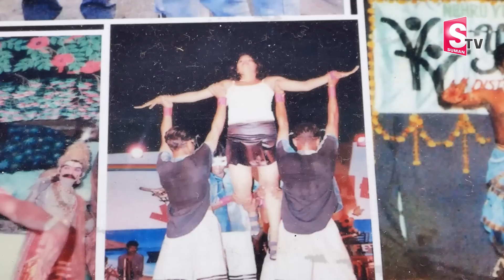Conductor Dancer Jhansi First Interview | Emotional Words About Struggles | Sridevi Drama Company